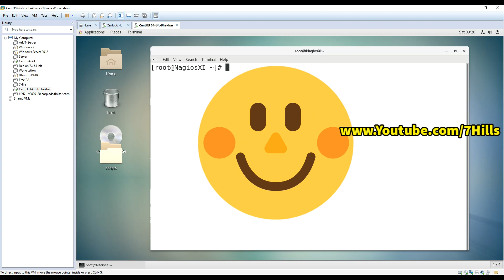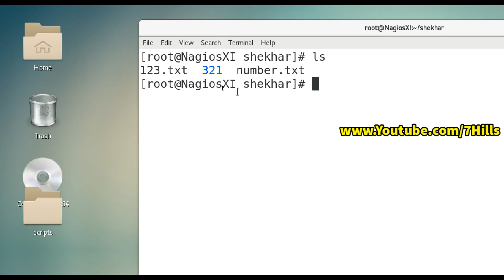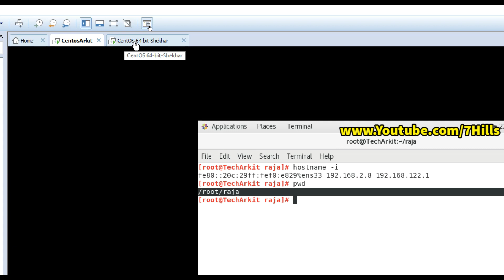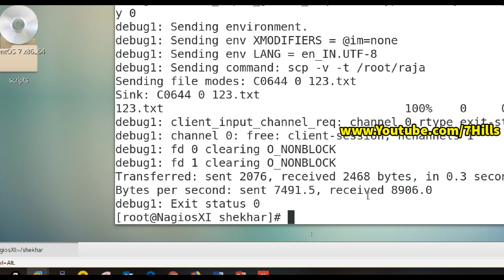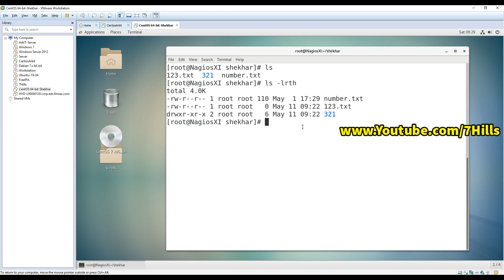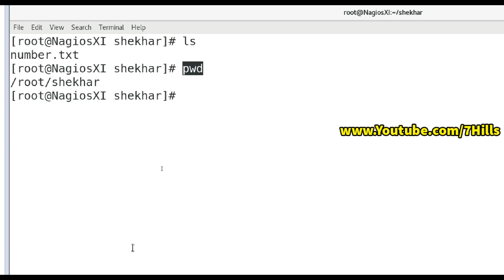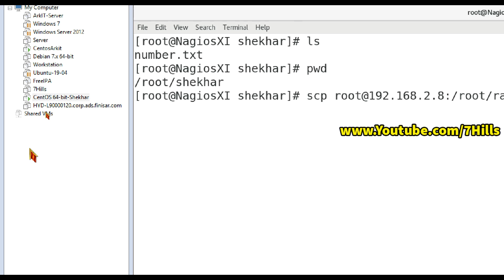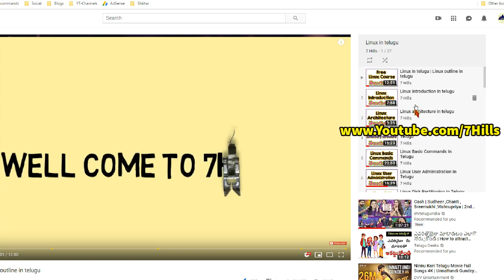Linux Machine in Telugu | SCP Command | Copy Files Between Remote and local machine In Linux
SCP Command | Copy Files Between Remote and local machine In Linux